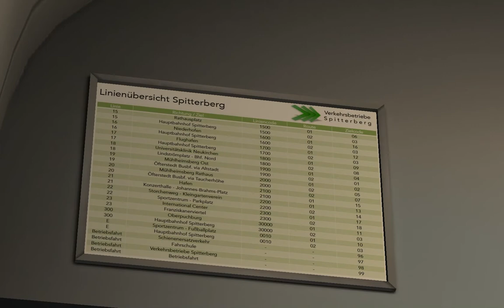OMSI 2 #6: Nouvel An 2016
Voici un service tarditif sur la ligne 23 sur la map Spitterberg en MB O530 Citaro I ZF (OM 457HLA)